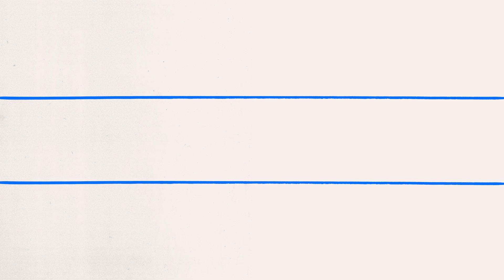Startup Nation Central - Impatient Innovation For a Restless World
At Startup Nation Central, we help tackle today’s most complex challenges by harnessing Israel’s bold and determined approach to tech innovation. We call this Impatient Innovation. We provide global solution seekers with frictionless access to local problem solvers, their expertise, and the innovation they offer. At the same time, we fortify Israel’s tech ecosystem from within by providing local entrepreneurs with opportunities to form global partnerships that accelerate growth and impact.